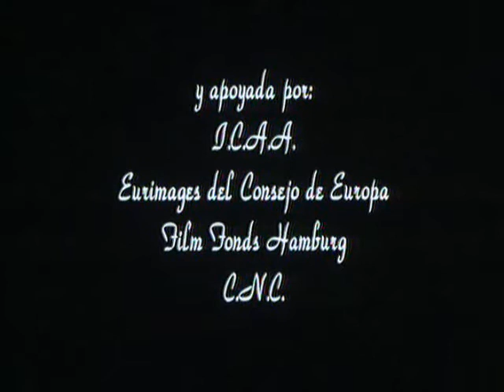CINE Y TRENES